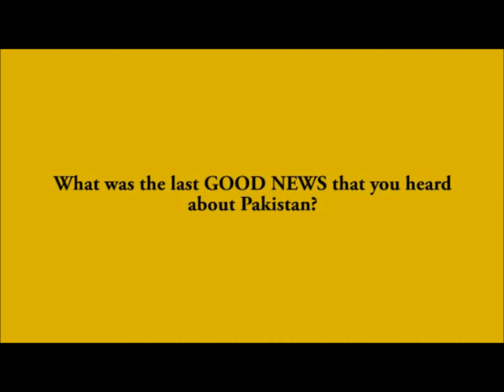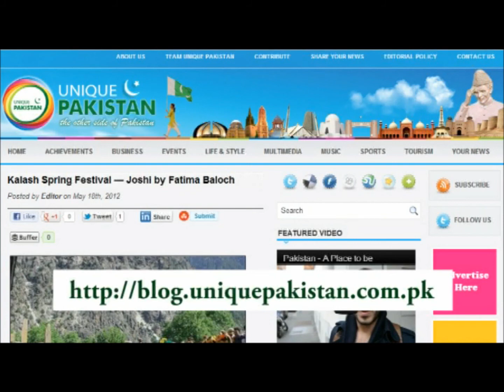Last GOOD News about Pakistan?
What was the last GOOD News that you heard about Pakistan?